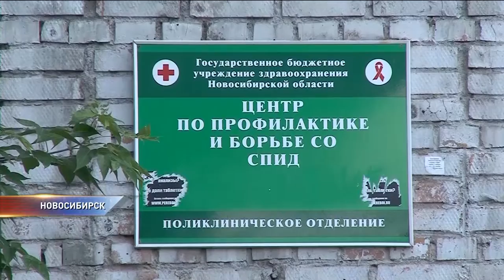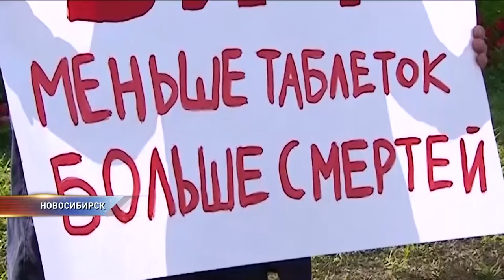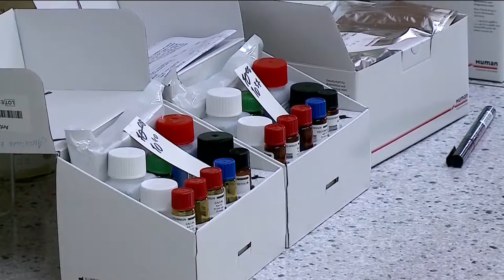ВИЧ-инфицированные могут остаться без лекарств